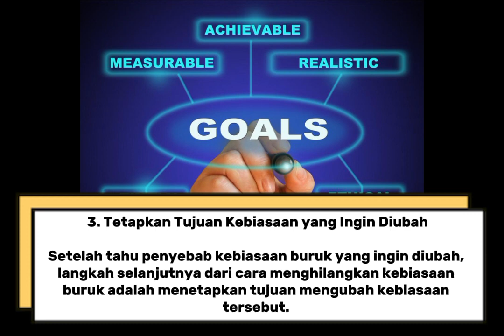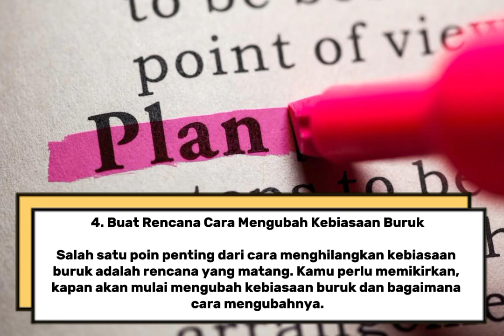Tipe untuk mengatasi kebiasaan buruk yang merusak kesehatan